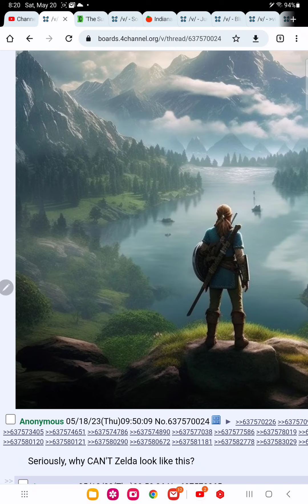"Why can't zelda look like this"